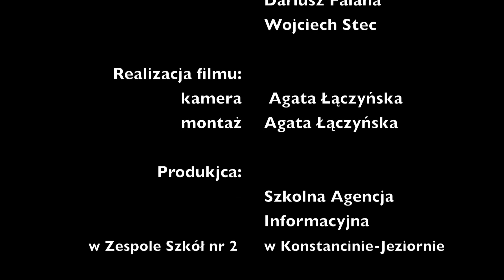Festiwal Pieśni Patriotycznej